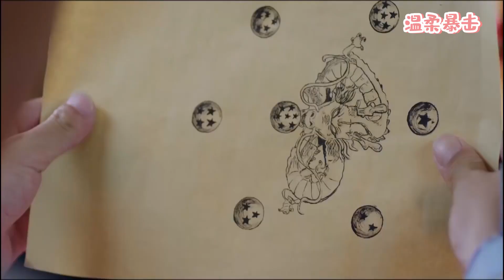🥰灰姑娘裝病摔進霸道王爺懷裡，王爺被撩的招架不住，滿足她任何要求！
該視頻來源於電視劇片段。3TPWF   3
👇更多精彩在這裡：